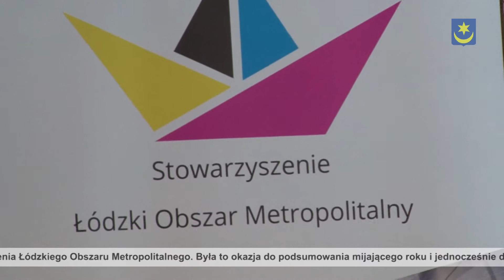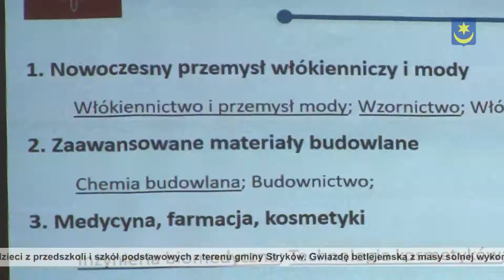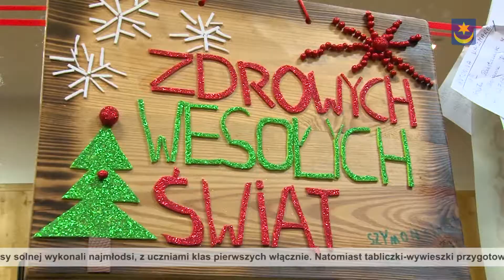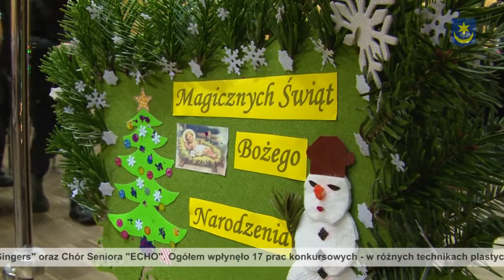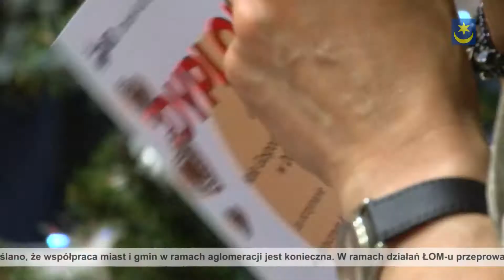TV Stryków - 27.12.2017 - Informacje z Gminy Stryków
Zapraszamy do obejrzenia ostatniego już w tym roku programu TV Stryków, a w nim:
- posiedzenie Łódzkiego Obszaru Metropolitarnego w Strykowie
- rozstrzygnięcie świątecznych konkursów zorganizowanych dla przedszkolaków i uczniów oraz Kół Gospodyń Wiejskich z terenu Gminy Stryków.